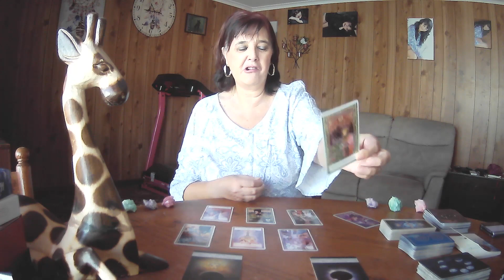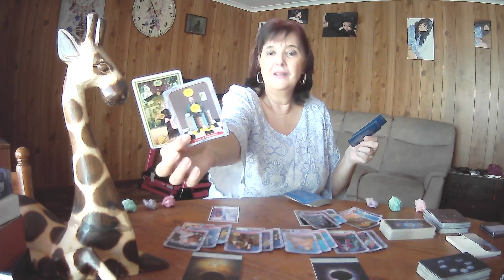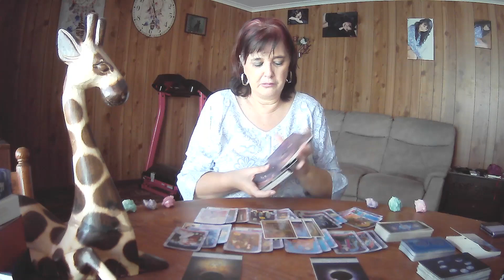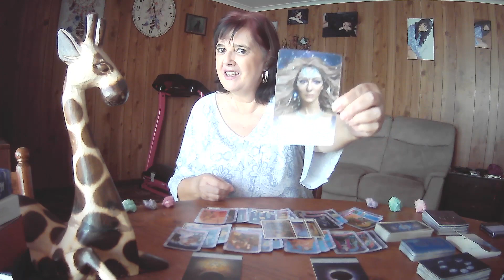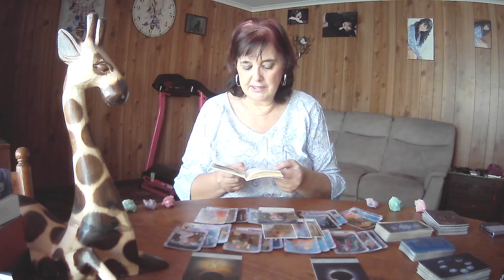LIBRA Tarot Weekly **Some Very Pleasing Results Heading Your Way**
2x Moonology Oracles
1x card per day for the upcoming week
All cards clarified
1x Star Temple Oracle

19th to 25th June 2023, though Tarot cards are timeless.  If you see a heading you like, watch the video. :-)